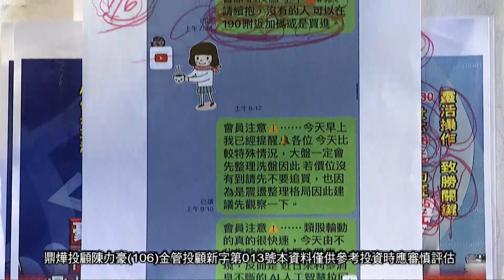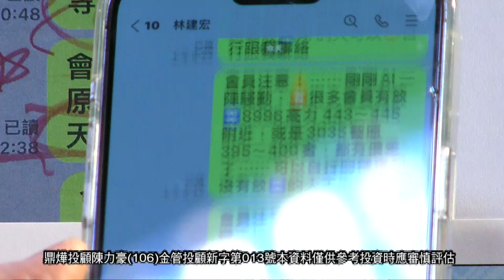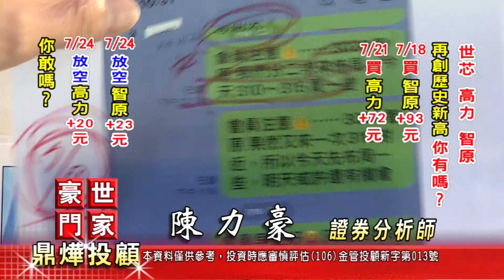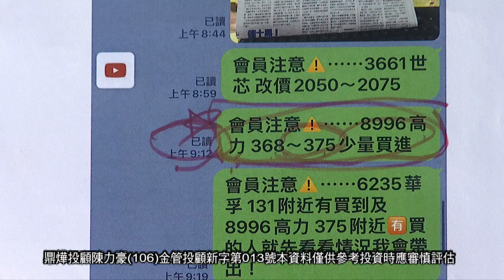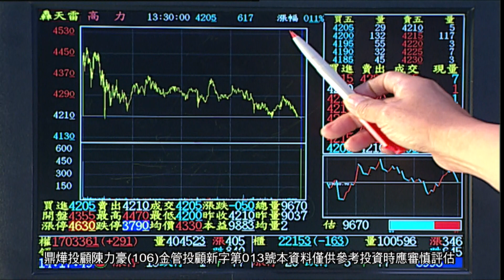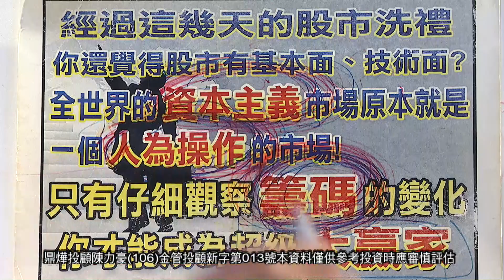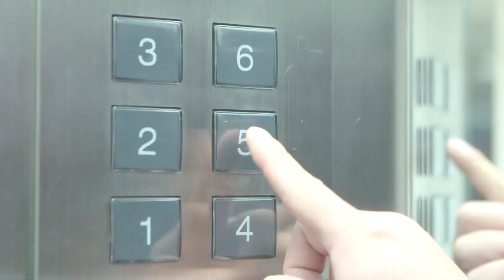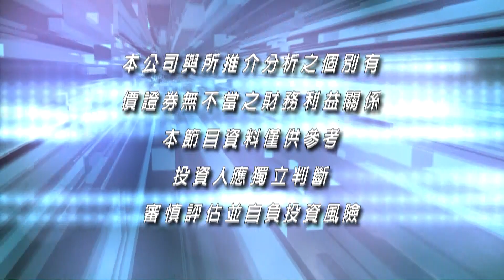20230724豪門世家 陳力豪分析師 a